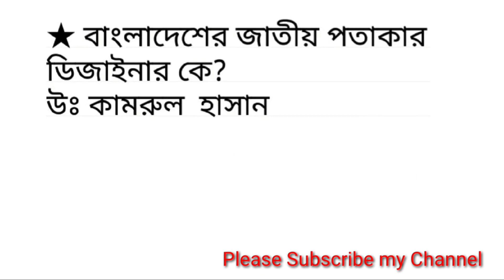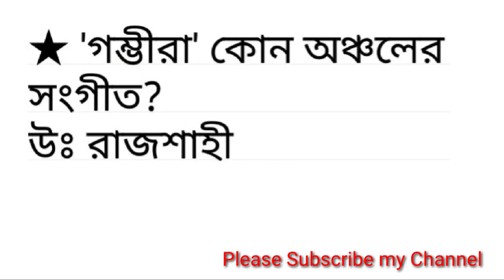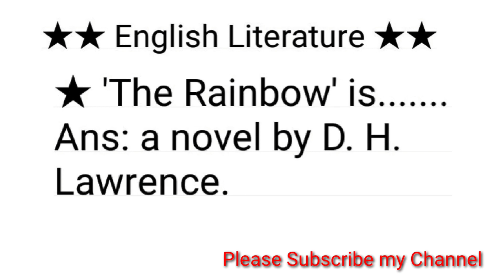বাংলাদেশ পরিসংখ্যান ব্যুরো ১১-০১-২০২০ নিয়োগ প্রশ্নপত্রের সমাধান (Bangladesh Bureau of Statistics)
Assalamuliakum Viewers, Today's Topic Bangladesh Bureau of Statistics, BBS Exam (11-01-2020) Question Solution, Solve.